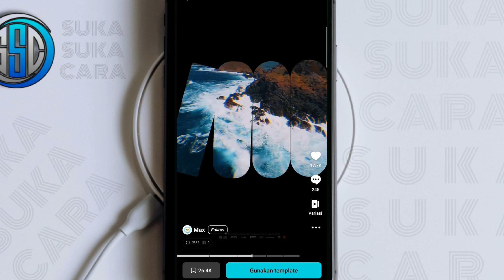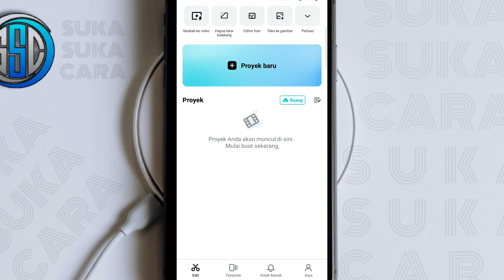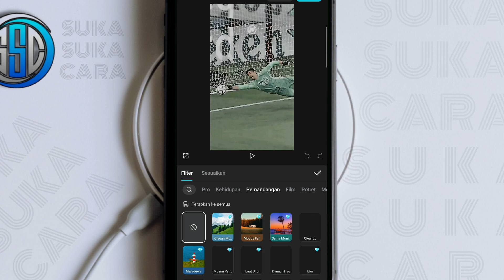CAPCUT VERSI TERBARU 2025 | versi 12.9.0| No Internet Connection Fix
Capcut Error No internet connection
no internet connection Capcut
Capcut
tutorial capcut
capcut
capcut pro
capcut tidak ada koneksi internet
capcut pro

Cara mengatasi Tidak ada koneksi internet Capcut terbaru 2025, Paling ampuh Rekomendasi dari Admin👍🏻.
Cara mengatasi Fitur Template Capcut tidak bisa di buka, tidak ada koneksi internet yaitu dengan Mengupdate Aplikasi ke Versi Capcut yang terbaru.
 Versi 12.80 Adalah versi terbaik, untuk mengatasi Masalah koneksi internet pada Aplikasi Capcut.

 Silahkan Tinggalkan Komentar biar Admin Gass App nya..😊✌